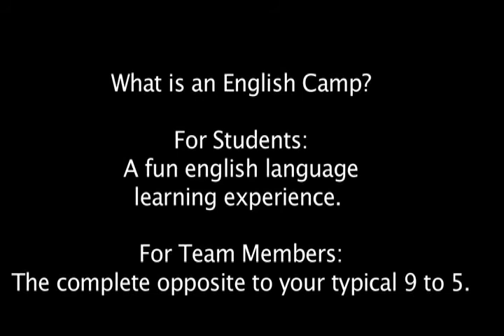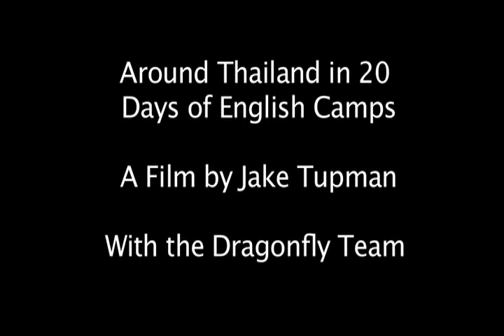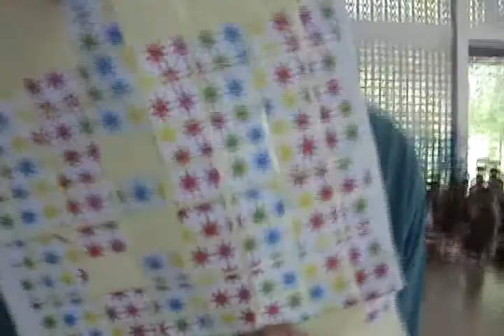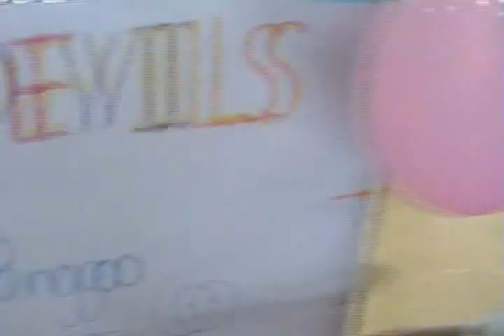Around Thailand in 20 Days of English Camps Part 1/3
A reminder of a cracking Summer spent with the Dragonfly Team. A completely unique and unforgettable experience. Anyone thinking of heading to Thailand should check out either:

thai-dragonfly.com.